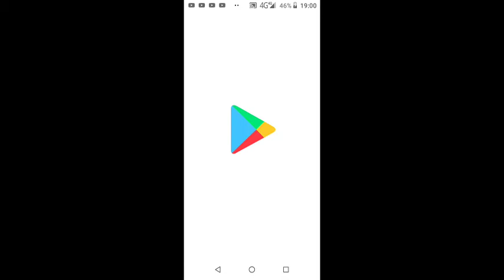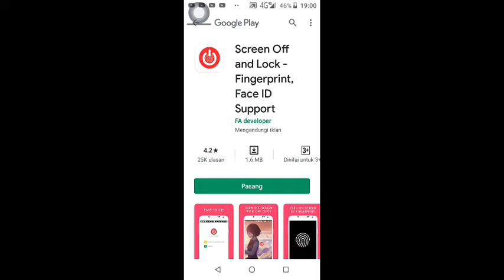1st round Play Bord Dice | my cafe stories & recipes